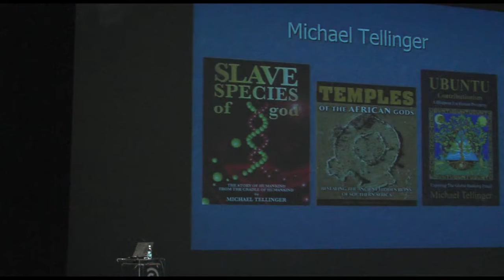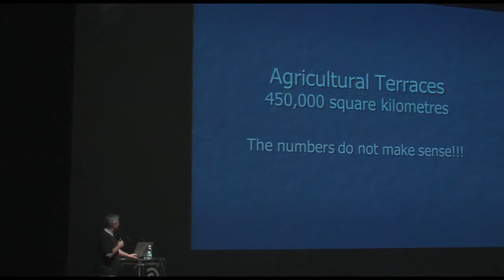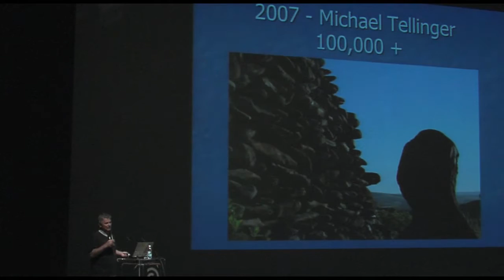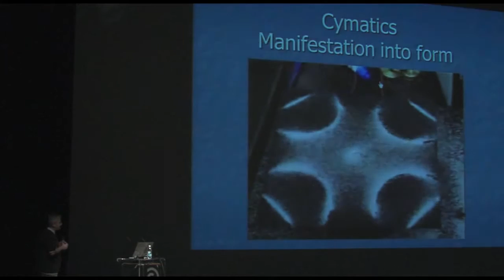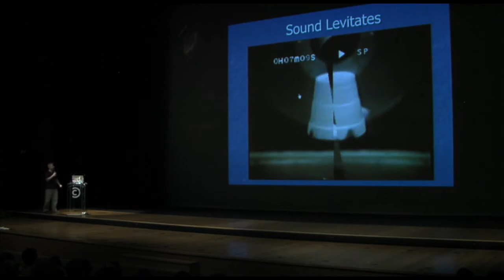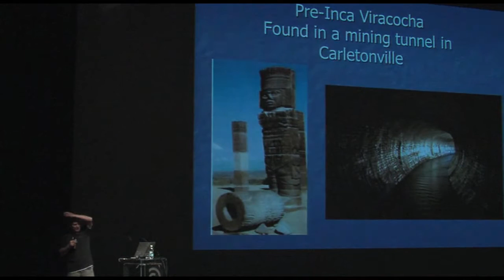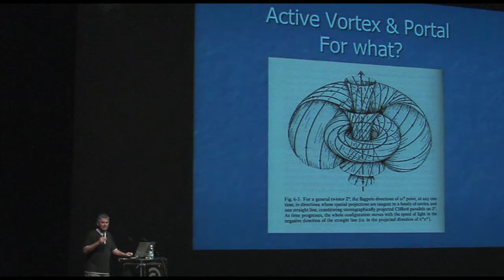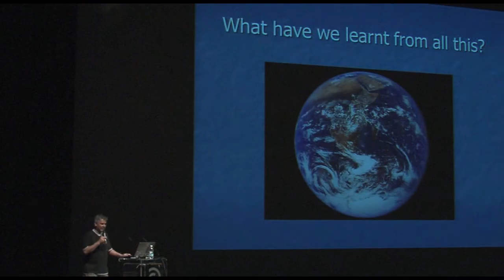Michael Tellinger: Megalithic Sites and Free Energy (delovno gradivo)